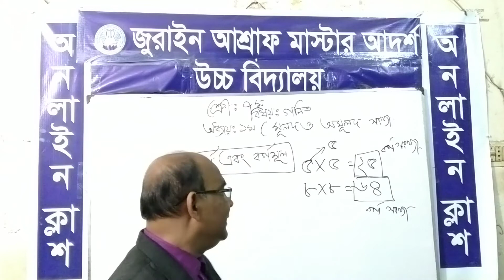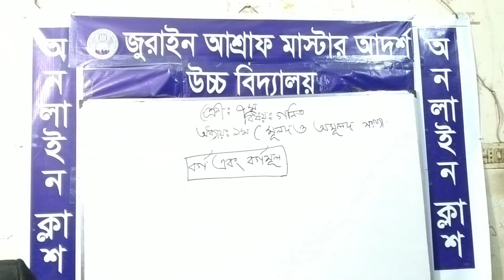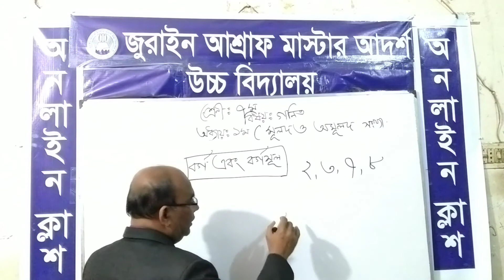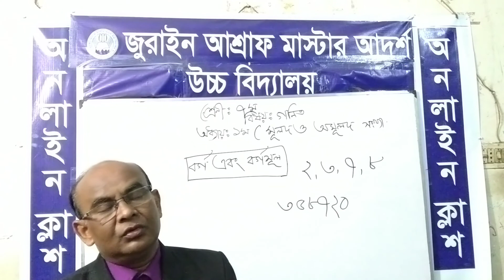Jurain Ashraf Master Adarsha High School Name : Bimal Chandra Debnath Class :Seven (Math) Chapter: 1